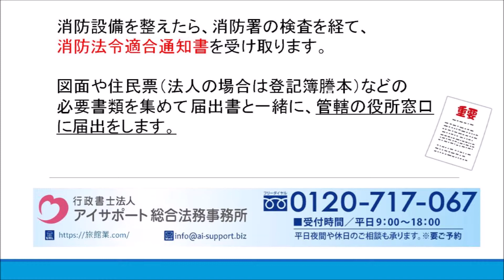住宅宿泊事業（民泊）開始までの流れ｜住宅宿泊事業（民泊）届出代行申請センター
住宅宿泊事業（民泊）開始までの流れについて解説しております。